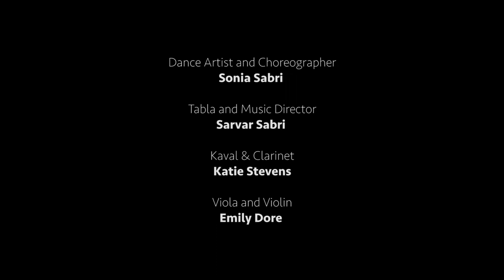Roshni Trailer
Roshni is a beautifully intimate crafting of dance and live music, transporting and uplifting the audience on a journey of joy. The production brings together Sonia Sabri's distinctive style of dance, rooted in the traditions of Kathak from Northern India, yet reimagined in the context of her lived British experience. The performance includes diverse musical genres and artists, ranging from South Asia, the Middle East and Eastern Europe, all celebrating the rich diversity of our global community.